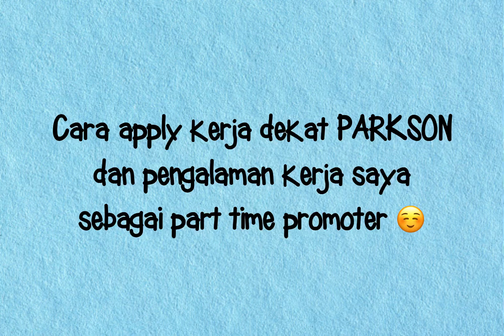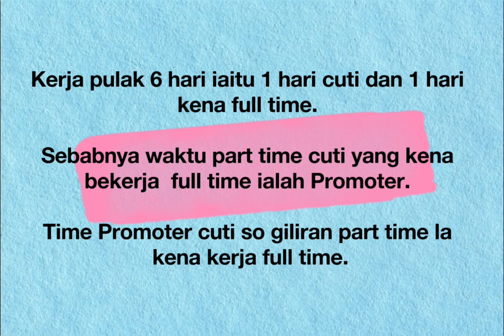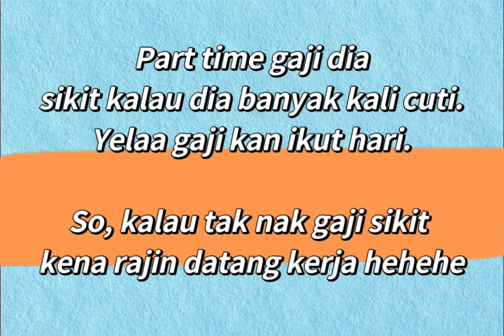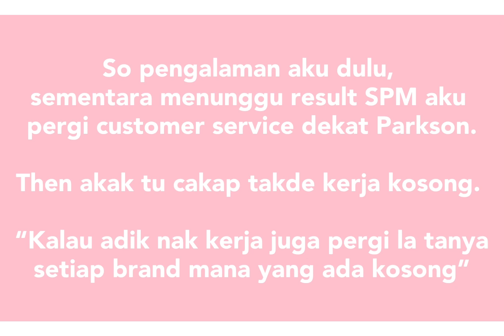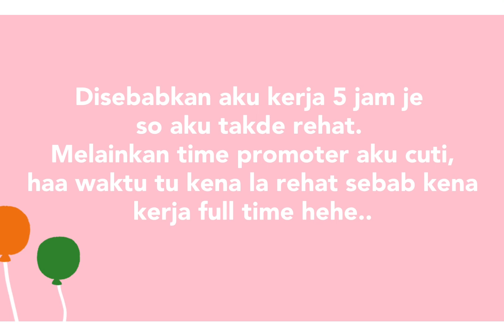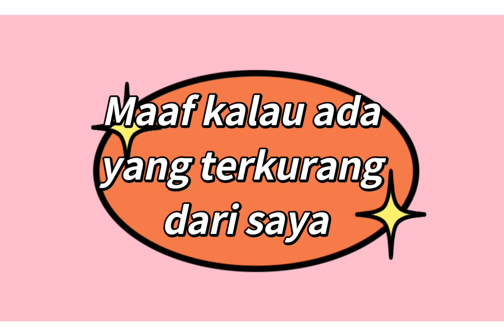Cara apply kerja Parkson dan pengalaman kerja part time promoter